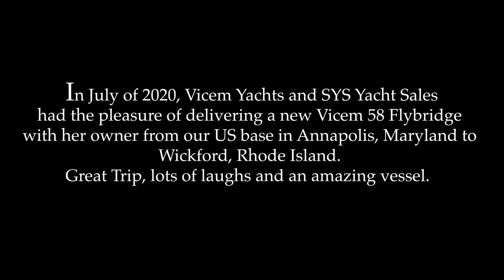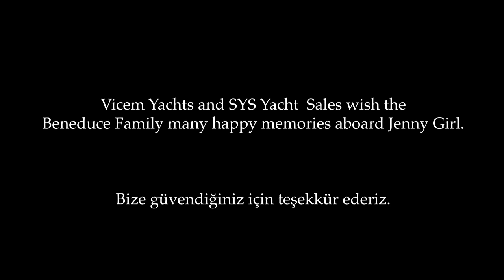"Jenny Girl" Vicem 58 Flybridge